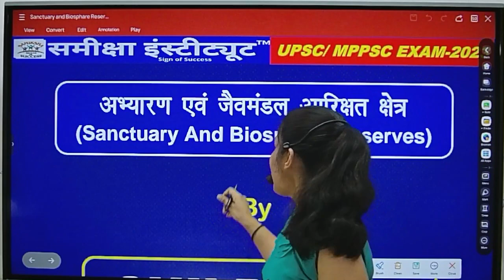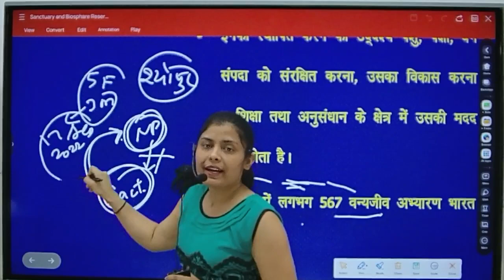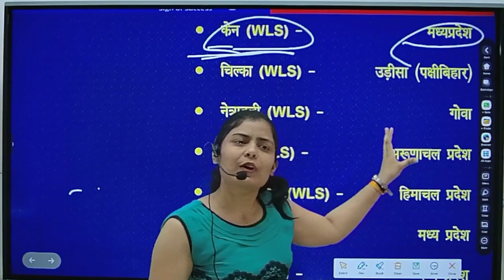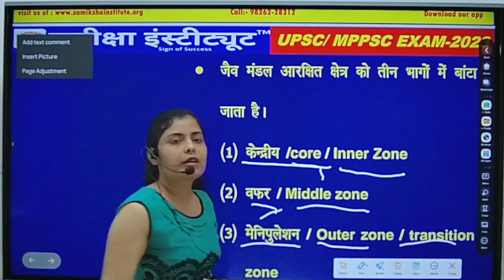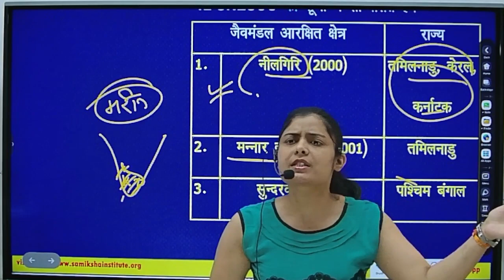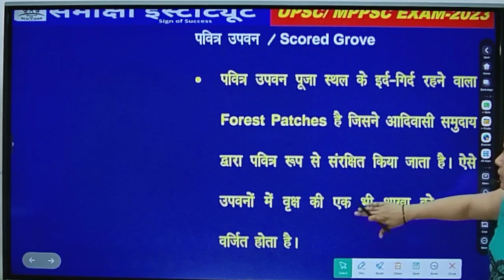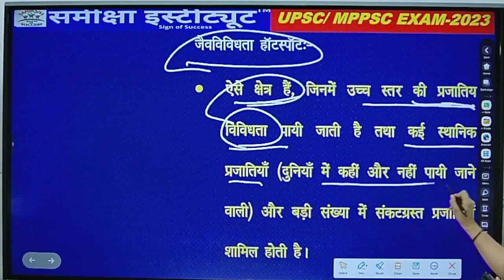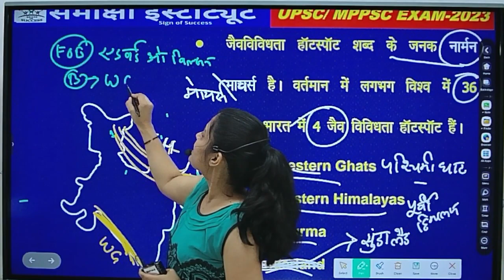MPPSC PRE : UNIT-7 | L-12 | Santury, Biodiversity hotspot, Biosphere | Environment | Shilpi mam